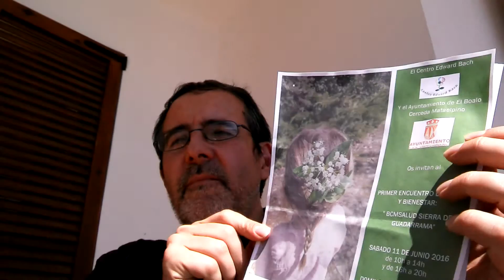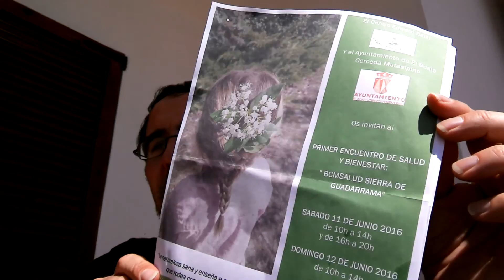Centro Edward Bach: Primer Encuentro de Salud y Bienestar: BCMSALUD SIERRA DEL GUADARRAMA. En MADRID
Informacion por José Salmeron Pascual. 11 y 12 de JUNIO. Mesas Redondas acerca de las diferentes Modalidades de Bienestar: Convencionales, Naturales, Psicológicas y Energéticas. Con la colaboracion del Excelentísimo Ayuntamiento de El Boalo-Cerceda-Matalpino y APTN-COFENAT
Se celebrara en Valleinnova. Edificio Administrativo de Cerceda. Plaza Mayor 4. Mas info . O en en teléfono de las flores de bach: 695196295
Vídeo rodado con la maravillosa y luminosa inspiración del Mar Mediterráneo fuente de toda la cultura a la que da nombre desde mi profunda admiración y respeto a su sabiduría ancestral.